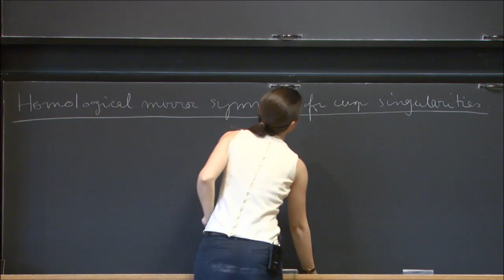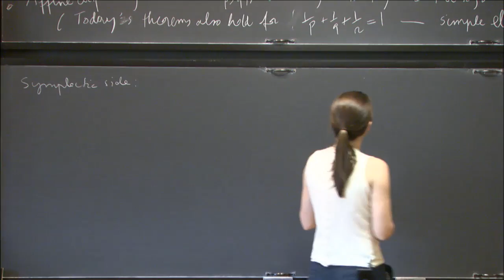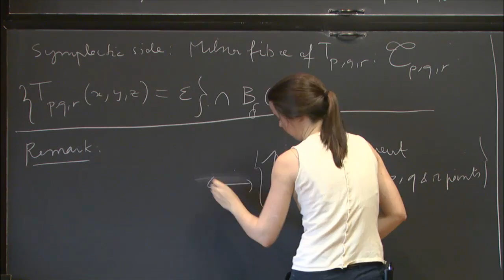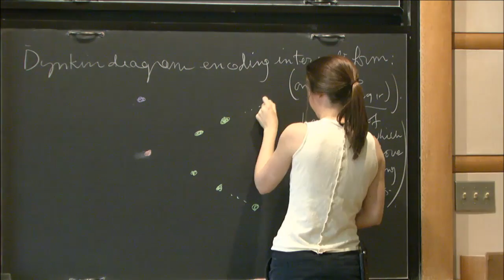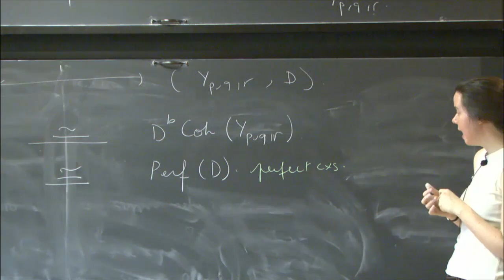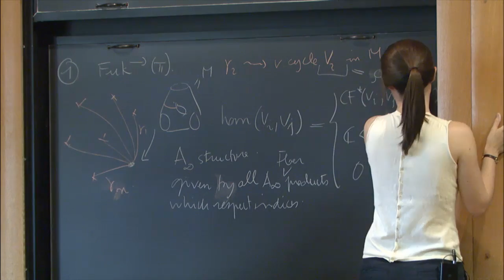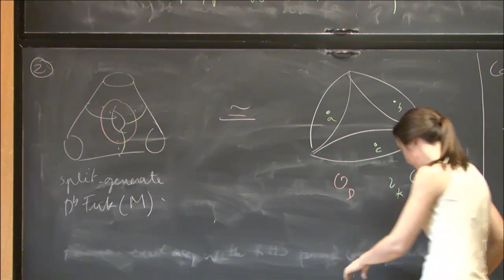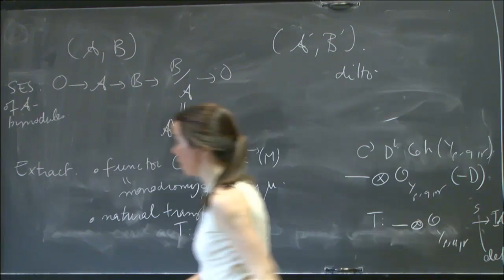Homological Mirror Symmetry for singularities of type TpqrTpqr - Ailsa Keating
Princeton/IAS Symplectic Geometry Seminar
Topic: Homological Mirror Symmetry for singularities of type TpqrTpqr
Speaker: Ailsa Keating
Date: Thursday, March 10

We present some homological mirror symmetry statements for the singularities of type Tp,q,rTp,q,r. Loosely, these are one level of complexity up from so-called 'simple' singularities, of types AA, DD and EE. We will consider some symplectic invariants of the real four-dimensional Milnor fibres of these singularities, and explain how they correspond to coherent sheaves on certain blow-ups of the projective space ℙ2P2, as suggested notably by Gross-Hacking-Keel. We hope to emphasize how the relations between different ``flavours" of invariants (e.g., versions of the Fukaya category) match up on both sides.